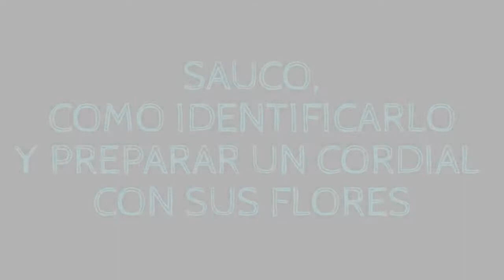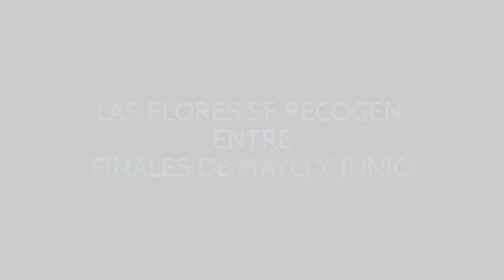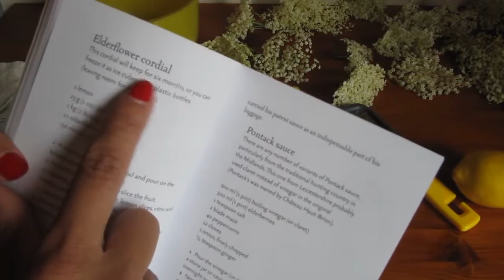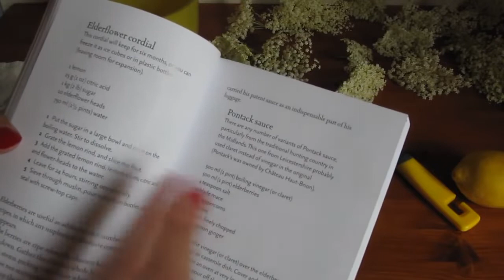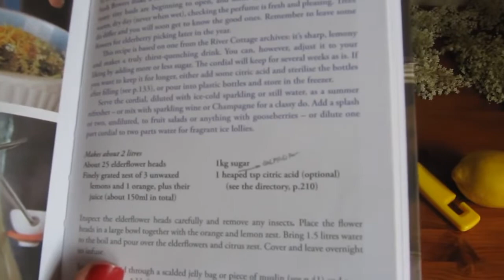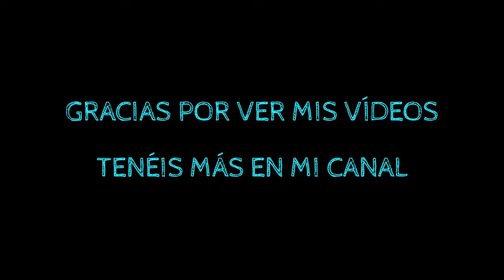Como hacer el CORDIAL y identificar el SAUCO | comida de SUPERVIVENCIA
En teste vídeo, os muestro como identificar el sauco y hacer una receta de cordial con sus flores. Esta receta es muy típica de UK donde estamos viviendo. Recodar que si no estáis seguros de conocer una planta no debéis consumirla.